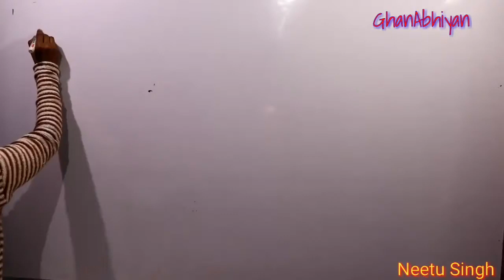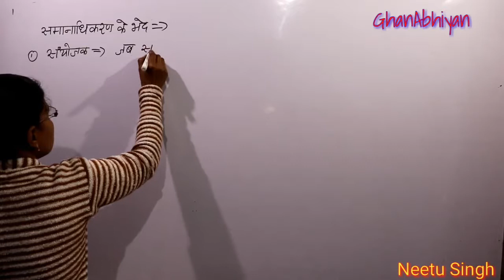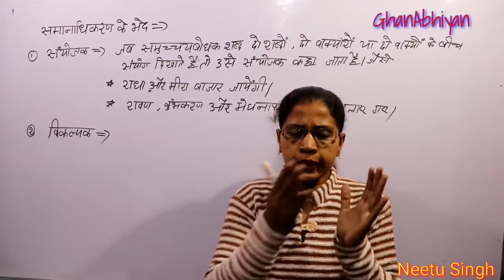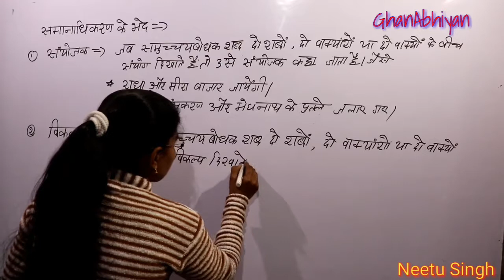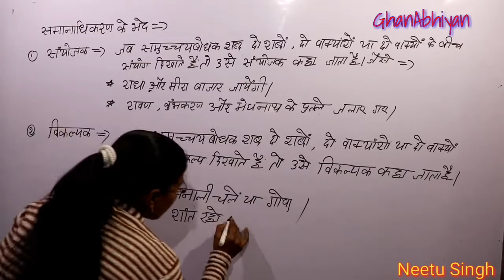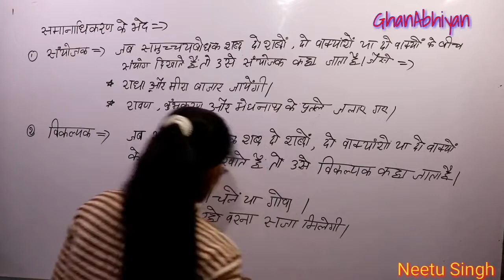संयोजक और विकल्पक | Neetu Singh | GyanAbhiyan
संयोजक और विकल्पक
By Neetu Singh
GyanAbhiyan